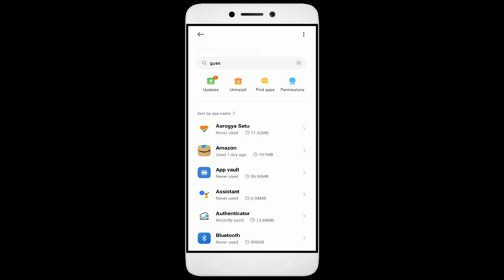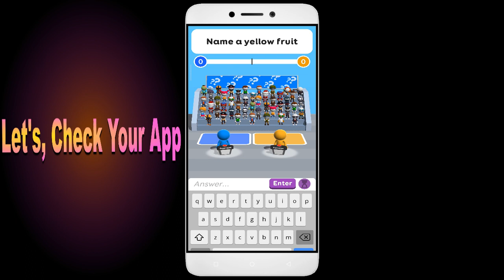How To Fix Guess Their Answer App not working | Loading Problem | Space Issue | Network Issue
How To Fix Guess Their Answer App not working | Loading Problem | Space Issue | Network & Permissions Issue

In this video, I'm going to show you how to fix Guess Their Answer apps not working. If you're having trouble with your Guess Their Answer app, then this video is for you!

Guess Their Answer is a sport that's growing in Guess Their Answer all over the world, and with that comes the need for Guess Their Answer apps. Whether you're in a Guess Their Answer or just interested in the sport, this video will show you how to fix your Guess Their Answer apps so you can play!

Fix Guess Their Answer not open problem,
How to fix Guess Their Answer all problems solve,
How to fix Guess Their Answer not working problem in android phone,
How to fix Guess Their Answer app not open problem in android phone,
Fix Guess Their Answer not working in android,
Guess Their Answer all problems solve,
Guess Their Answer not responding,
How to fix Guess Their Answer keeps stopping error in android mobile,
Guess Their Answer app not working problem,
Fix Guess Their Answer not loading,
Fix Guess Their Answer login error,
Guess Their Answer Black Screen Error,
Fix Guess Their Answer not open problem android mobile,
Fix Guess Their Answer not working problem,
Black Screen Sleep,
Guess Their Answer black screen error fix
Guess Their Answer Error Black Screen
How to fix Guess Their Answer random crashing
How to Fix Guess Their Answer App Black Screen Error Problem Solve in Android & Ios
How to Fix Guess Their Answer App Loading Problem in Android
How to Fix Guess Their Answer App Loading Problem in IOS
How to Fix Something Went Wrong and the Service Failed to Start Error in Guess Their Answer App.
How To Fix Unfortunately Guess Their Answer App Has Stopped Error Problem in Android Phone.
How to Fix Solve Guess Their Answer App Not Working | Not Opening | Not Open | Loading Solve Problem in Android & Ios
Guess Their Answer not working today,
why Guess Their Answer is not working in my phone,
Guess Their Answer game not starting,
Guess Their Answer not starting,
Guess Their Answer failed to load server list,
How To Fix Guess Their Answer App not working | Not Open | Space Issue | Keeps Crashing Problem.